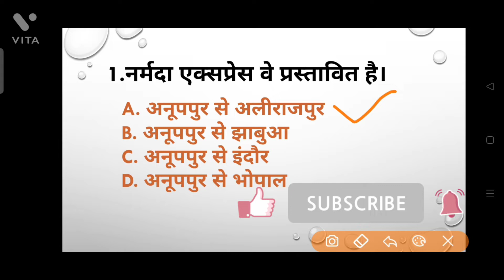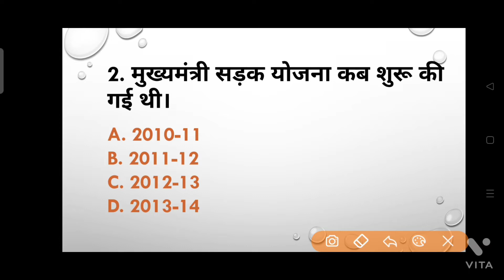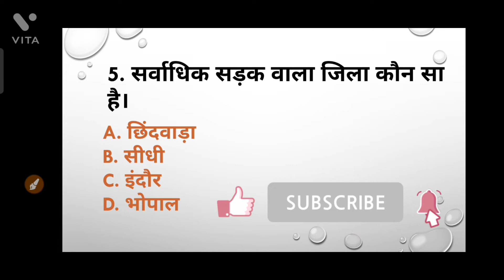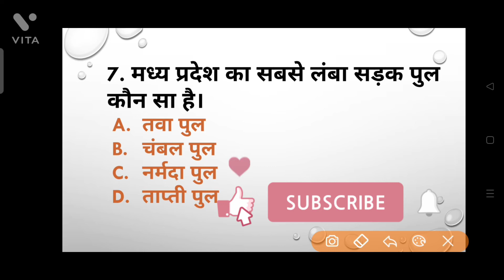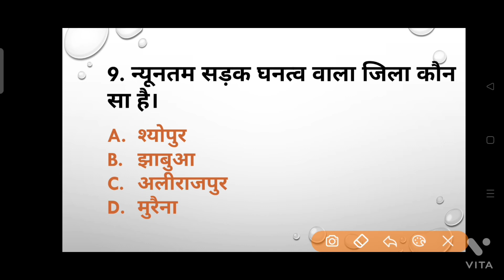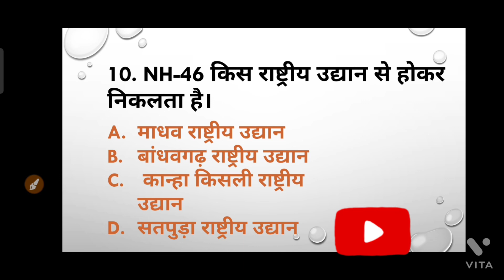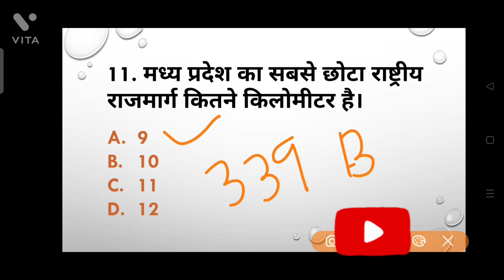MP GK madhya pradesh samanya gyan मध्य प्रदेश समान्य ज्ञान topper rks maths classes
मध्य प्रदेश सामान्य ज्ञान प्रतियोगिता परीक्षा में सफलता प्राप्त होगी।